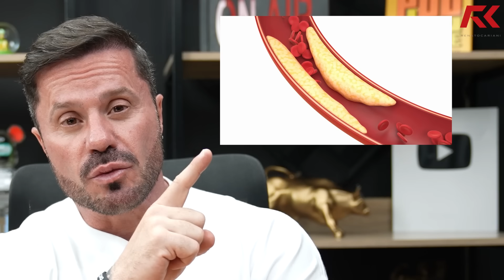PARE DE COMER AGORA ESSES ALIMENTOS - PARA REDUZIR O COLESTEROL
Mude seu ambiente, faça parte do grupo